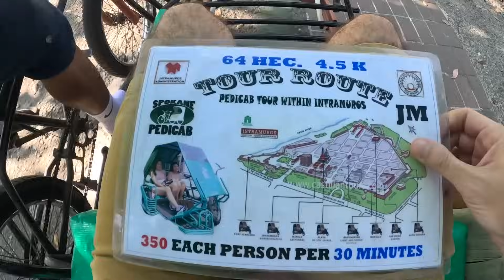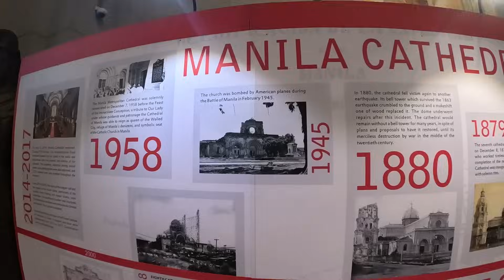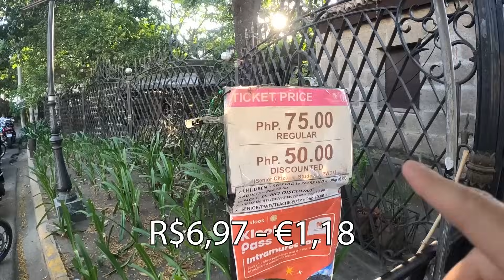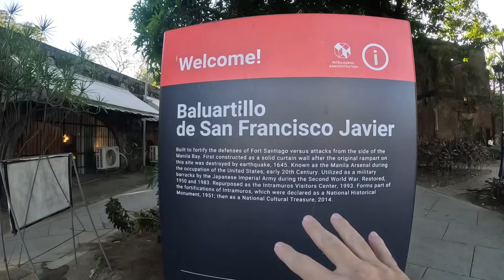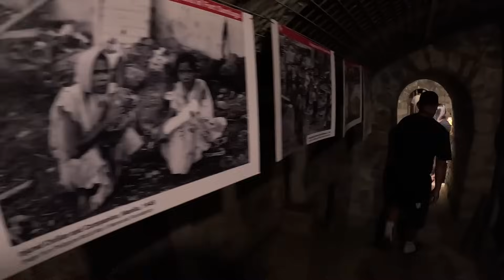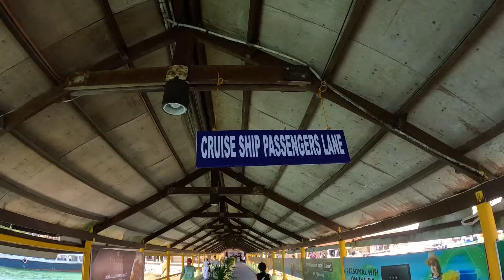CHEGUEI NAS FILIPINAS | Manila & Boracay parecem com Brasil! Praia Mais Bonita, País Barato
Canal sobre viver e trabalhar como tripulante de cruzeiro: @projetotripulante

Conheça Filipinas, um país com mais de 7 mil ilhas no sudeste asiático que se parece com o Brasil, tanto a confusão e problemas sociais das grandes cidades como a natureza. A língua espanhola ainda é falada, mas o idiomas nas Filipinas é o Tagalog, além do inglês. Igrejas e nomes espanhóis são usados pelos filipinos, Fui bem recebido nas Filipinas, cheguei na capital Manila e fomos a Boracay, a ilha mais bonita da Filipinas. Qual a praia mais bonita das Filipinas? É um país barato Filipinas? O que fazer em Manila? Veja como Diogo Kyrillos aproveitou sua folga de tripulante de cruzeiros nas Filipinas.

👉 Abra uma conta em dólar e tenha um cartão internacional da NOMAD GLOBAL para usar na sua viagem, use o código DIOGO20 para ganhar um cashback de até 20 dólares na primeira remessa de real para dólar

👉Abra uma conta internacional e em dólar e euro na Wise e peça seu cartão

QUEM É DIOGO KYRILLOS?
Opa, aqui é Diogo! Desde que realizei o sonho do meu primeiro intercâmbio 19 anos atrás no Reino Unido venho criando conteúdo online que já ajudou milhares de brasileiros a realizarem os seus projetos de mundo. Comecei o canal justamente naquela época como um hobby para mostrar como era a vida por lá e nunca imaginei que cresceria tanto! Depois morei na Austrália e em Portugal, comecei a trabalhar em navios cruzeiros, virei nômade, passei por 105 países e registrei todas essas aventuras nos vídeos do canal por mais tempo em atividade do Youtube Brasil!

Canais inspiradores: Estevam Pelo Mundo, Carioca no Mundo, Mundo Sem Fim, Viaje Por Conta, Vaz Onde, Travel and Share, Aviões e Música, Aero Por Trás da Aviação, Melhores Destinos, Loucos Por Viagens.

Meus equipamentos
- Câmera GoPro 11
- Microfone DJI
- Programa de edição (2024) Wondershare Filmora
Editado por Rodrigo